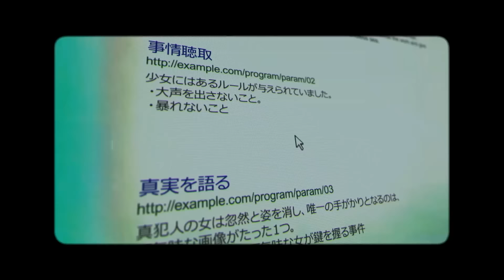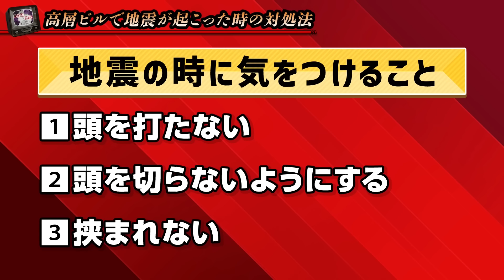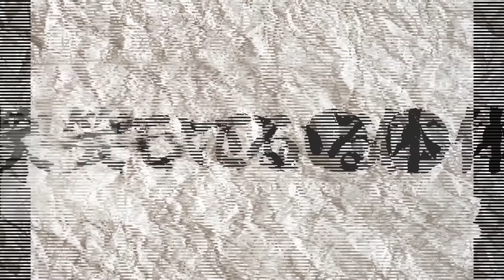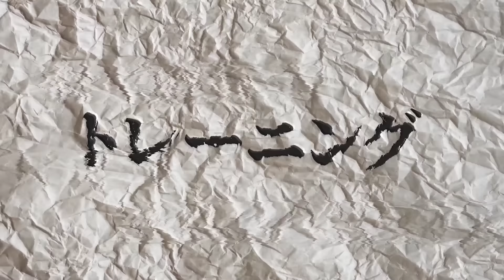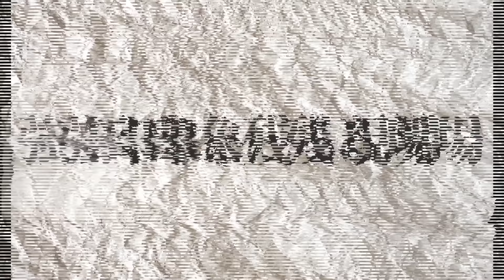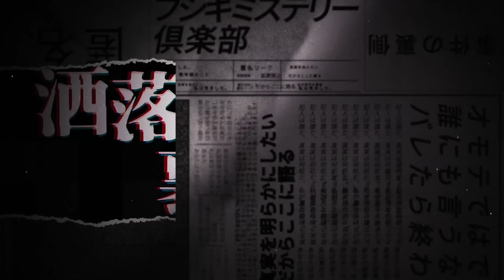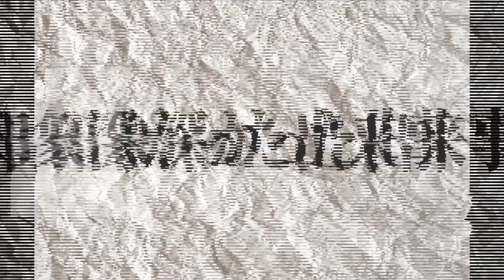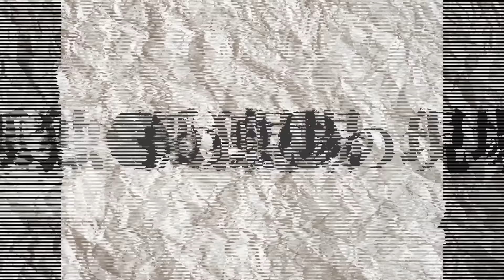【洒落裏】壮絶な命の現場「元消防隊員」…凄惨な孤独●「特殊清掃員」【フシミス】